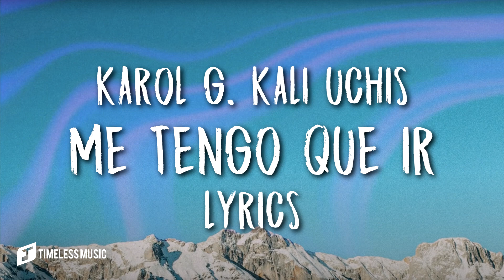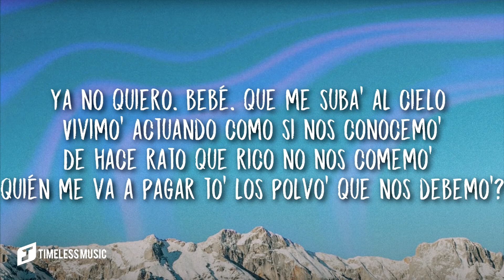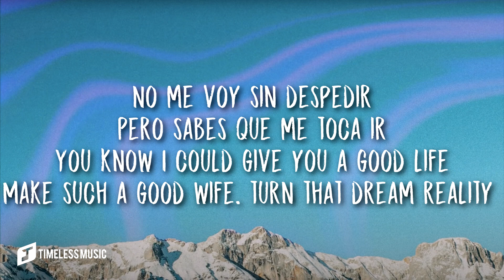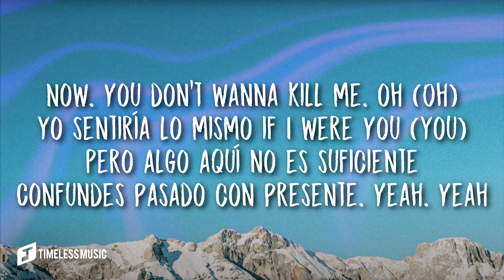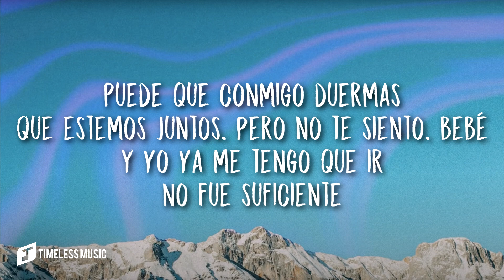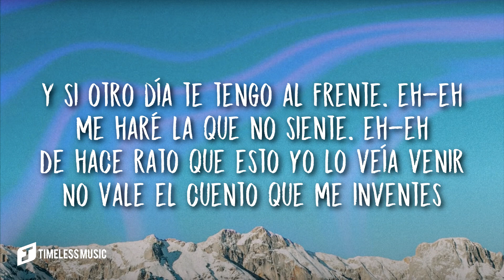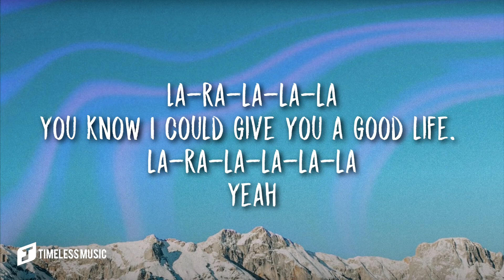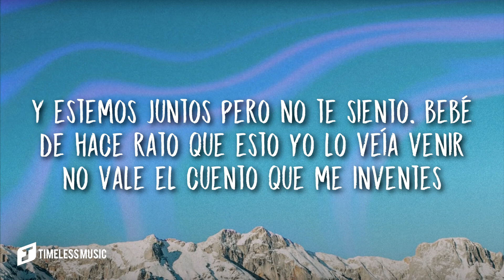KAROL G, Kali Uchis - ME TENGO QUE IR (Letra - Lyrics)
KAROL G, Kali Uchis - ME TENGO QUE IR

Stream KAROL G, Kali Uchis - ME TENGO QUE IR Letra - Lyrics

Lyrics: KAROL G - ME TENGO QUE IR

[Intro]
(Reality)
Hace rato que esto yo lo veía venir
Yeah

[Estribillo]
Puede que conmigo duermas
Y estemos juntos, pero no te siento, bebé
Y ya yo me tengo que ir
No fue suficiente
Y si otro día te tengo al frente, eh-eh
Me haré la que no siente, eh-eh
De hace rato que esto yo lo veía venir
No vale el cuento que me inventes

[Verse 1]
Ya no quiero, bebé, que me suba' al cielo (Cielo)
Vivimo' actuando como si nos conocemo'
De hace rato que rico no nos comemo' (-memo, ey)
¿Quién me va a pagar to' los polvo' que nos debemo'?
'Tamo grande, baby, date un favor
Tampoco fue que no intentamo', fue que no se nos dio
De tanta vuelta que le dimo', uno 'e los dos se perdió
Uno de los dos perdió
Se te acabaron los datos
Yo a ti no te quiero ni pa' pasar el rato
Hasta con mis amigas te pasaste de sato
Papi, tú eres un perro y ando en busca de gato, yeah, yeah

[Estribillo]
Y yo ya me tengo que ir
No fue suficiente
Y si otro día te tengo al frente, eh-eh (Eh-eh)

[Verse 2]
No me voy sin despedir
Pero sabes que me toca ir
You know I could give you a good life
Make such a good wife, turn that dream reality (Reality)
Now, you don't wanna kill me, oh (Kill me)
Yo sentiría lo mismo if I were you (Were you)
Pero algo aquí no es suficiente
Confundes pasado con presente, yeah, yeah

[Bridge]
Y de repente
Ya te das cuenta que la vida es fuerte, fuerte
Vivo gratis en su mente
Aunque nunca pedí ser un residente, eh, eh-eh
Y de repente (Y de repente)
Vivo gratis en su mente (En su mente)

[Outro]
La-ra-la-la-la
You know I could give you a good life, la-ra-la-la-la-la
Yeah
(Reality, kill me)
De hace rato que esto yo lo veía venir (Were you)

Lyric video for ME TENGO QUE IR by KAROL G on Timeless Music

Did you enjoy KAROL G ME TENGO QUE IR Letra - Lyrics?